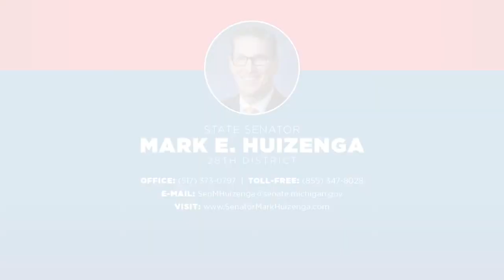Sen. Huizenga attends UP 200 sled dog race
Senator Mark E. Huizenga attends UP 200 sled dog race in Marquette on February 28,2022.